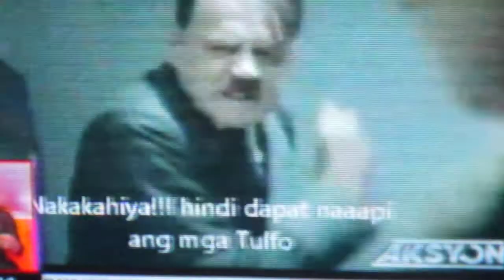Ng magalit si HITLER s nangyari kay TULFO!